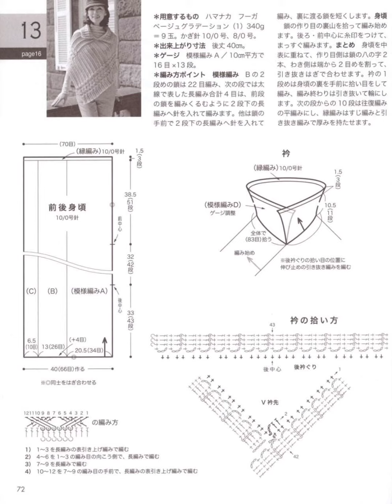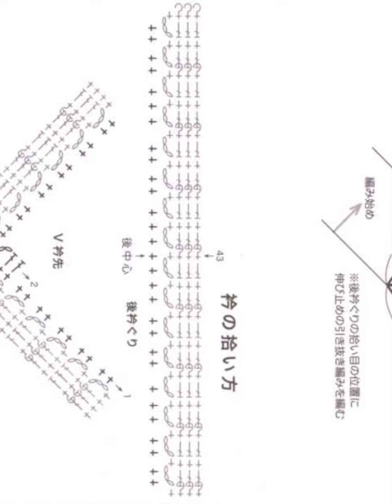How to crochet an easy poncho with patterns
Crochet poncho